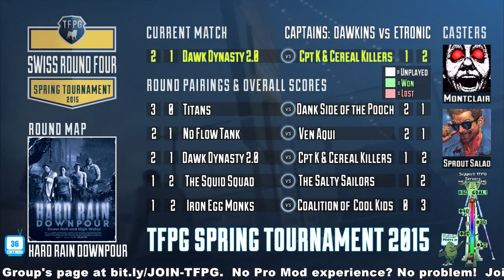TFPG T2 L4D2 Tournament - Dawk Dynasty 2.0 vs Cereal Killers (Dawkins vs eTronic)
TFPG Tournament - Dawk Dynasty 2.0 vs Captain Krunch and the Cereal Killers (Dawkins vs eTronic) -- Watch live